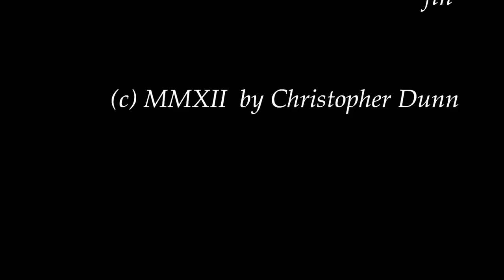Improv - Bouillabaisse (2012Jul01)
Improv - Bouillabaisse